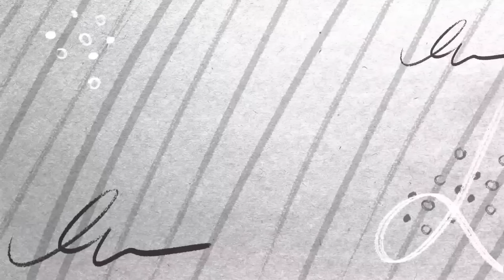Revealing my New Hairstyle to My Girlfriend and friends.They couldn't believe what I did to my hair🥹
Are you all ready for my boyfriend's new hairstyle. Be nice to the comments😂😂and I hope you like it🥰